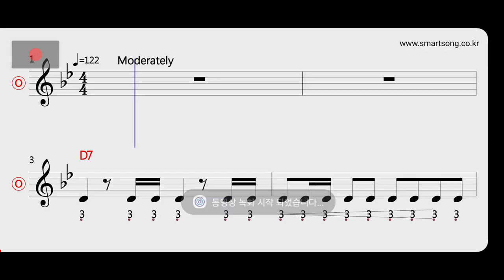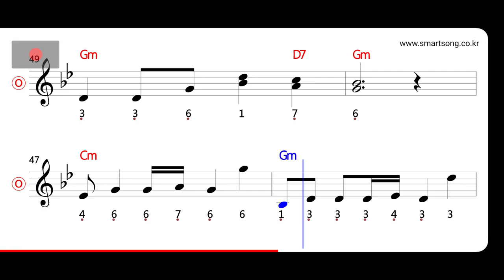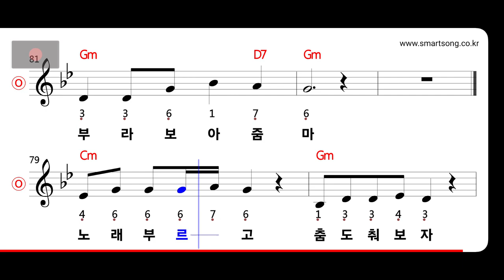풍금 - 부라보 아줌마 MR